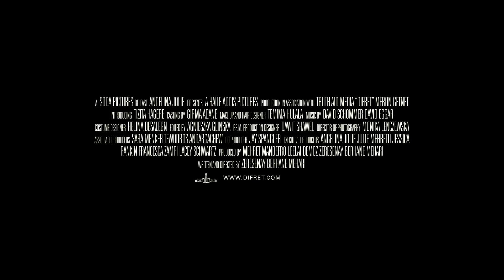DIFRET | Official UK Trailer - in cinemas 6th March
Winner of the World Cinematic Dramatic Audience Award at the 2014 Sundance Film Festival and the Panorama Audience Award for Best Fiction Film at the Berlin Film Festival 2014. Difret is a powerful drama based on a true story.

In Addis Ababa, lawyer Meaza Ashenafi has established a network providing poor women and children with free legal representation. She takes on the case of 14-year-old Hirut who is abducted and raped on her way home from school and shoots dead her tormentors as she escapes.

Accused of murder, Hirut may face the death penalty even though she was acting in self-defence – for in rural Ethiopia the tradition of ‘Telefa’ or marriage by abduction still exists.